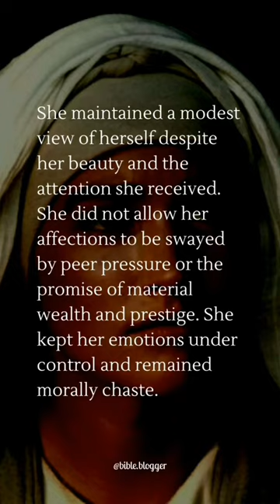Women in the Bible | The Shulammite Girl 📖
Who was the Shulammite girl? She was a beautiful country girl and the principal character in the Bible book called the Song of Solomon. The Bible does not reveal her name.

 What did she do? The Shulammite maiden remained loyal to the shepherd boy she loved. (Song of Solomon 2:16) Her exceptional beauty, however, caught the attention of wealthy King Solomon, who tried to win her affections. (Song of Solomon 7:6) Although others urged her to choose Solomon, the Shulammite girl refused. She loved the lowly shepherd boy and was loyal to him.—Song of Solomon 3:5; 7:10; 8:6.

 What can we learn from the Shulammite girl? She maintained a modest view of herself despite her beauty and the attention she received. She did not allow her affections to be swayed by peer pressure or the promise of material wealth and prestige. She kept her emotions under control and remained morally chaste.

Like ❤️ + Save ⏬ + Share 💞